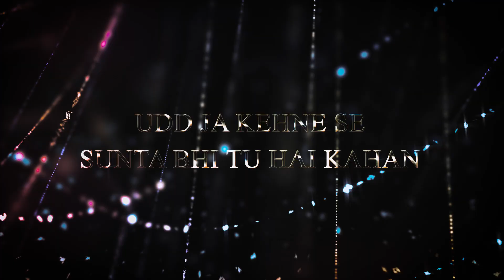Ranveer Singh x Ranbir Kapoor Mashup Arijit Singh Mashup Slow and Reverb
Kesariya x Ve Kamleya, Arijit Singh Mashup, Rocky Aur Rani Ki Prem Kahani
Ranveer Singh, Ranbir Kapoor, Alia Bhat, Deepika Padukone

Enjoy this Mashup

Original Song Details :

Song: Kesariya
Movie: Brahmastra

Song : Ve Kamleya
Movie : Rocky Aur Rani Ki Prem Kahani

Song : Kabira
Movie : Yeh Jawaani Yeh Deewani

Lyrics :

Kitno ki love storiyan

Ve Kamleya Ve Kamleya
Ve Kamleya Mere Nadaan Dil

Tooti Chaarpaai Wohi
Thandi Purvaai Rasta Dekhe
Doodhon Ki Malaai Wohi
Mitti Ki Suraahi Rasta Dekhe..

Do Nainon Ke Pechida Sau Galiyare
Inmein Kho Kar Tu Milta Hai Kahan
Tujhko Ambar Se Pinjre Zyada Pyare

Udd Ja Kehne Se
Sunta Bhi Tu Hai Kahan
Gall Sunn Le Aa

Nadaan Dil

Re Kabira
Re Kabira
Re Faqeera
Re Kabira
Re Kabira
Re Faqeera

Aur tu phuljhadiyon wale tyoharon jaisi

Tujhpe Khud Se Zyada
Yaar Ki Chalti Hai
Ishq Hai Yeh Tera
Ya Teri Ghalti Hai

Agar Sawaab Hai Toh
Kyun Saza Milti Hai

Re Kabira Maan Jaa
Re Faqeera Maan Jaa
Aaja Tujhko Pukaare Teri Parchhaaiyan
Re Kabira Maan Ja
Re Faqeera Maan Ja
Kaisa Tu Hai Nirmohi Kaisa Harjaaiya

Ja Karna Hai Toh Pyaar Kar
Zid Poori Phir Ik Baar Kar
Kamleya Ve Kamleya

Manmarzi Karke Dekh Le
Badle Mein Sab Kuchh Haar Kar
Kamleya Ve Kamleya

Kamleya Ve Kamleya

Kamleya Ve Kamleya

(Ishq hai piya, Ishq hai piya)

Mind Relax LOFI Mashup [ Slowed+ Reverb ] Trending Song 2024

Promotional Purpose. We Do not Wish to make any Commercial Use
of this & Intended to Showcase the Creativity f the Artist Involved.
Original-Artis(s)/Record-label(s).All the contents are intended to
Showcase the creativity of the Artist involved and is strictly done for
promotional purpose.
small bits of material from an original work is more likely to be